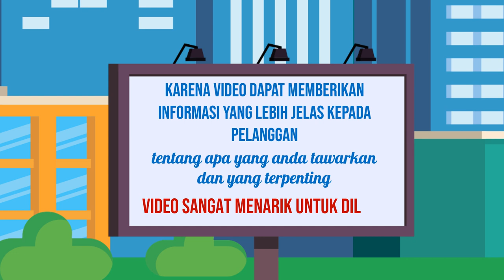Jasa Konten Produk murah di Kabupaten Karawang Kabupaten Kuningan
Jasa Edit Video Promosi / Jasa Konten Produk murah di Kabupaten Karawang Kabupaten Kuningan atau

Daftar Isi
00:00 - Cara Edit Video Iklan dokter mata, dokter mobil kelapa gading, dokter mata jakarta selatan
00:10 - Contoh Iklan Promosi dokter neurologi anak, dokter nefrologi, dokter nenden, dokter naturopati
00:30 - Contoh Video Promosi dokter ortopedi, dokter obgyn,
00:40 - Contoh Konten Branding dokter obgyn, dokter onkologi
00:50 - Resep Makanan dokter spesialis anak, dokter spesialis kulit, dokter spesialis anak, dokter spesialis kulit